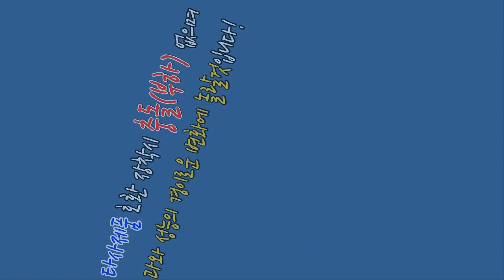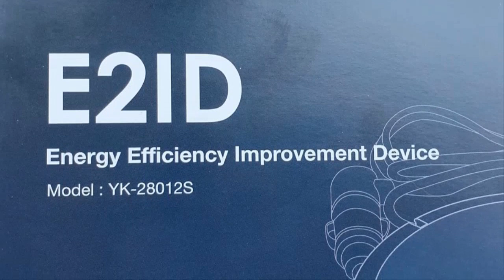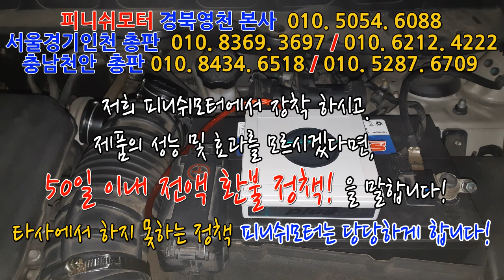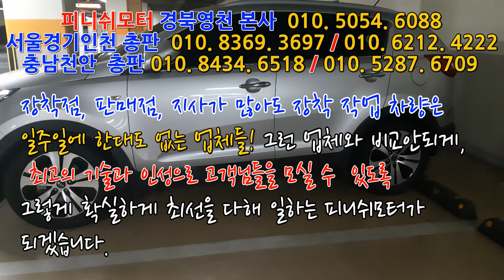[스포티지r] 11년 자동차매연검사 99%불합격에서 0.0%통과! 이게 진실입니다!^^~~~~~~매연저감장치!엔진출력증강!연비개선!라파세나풍파워가격!무동력터보이놈